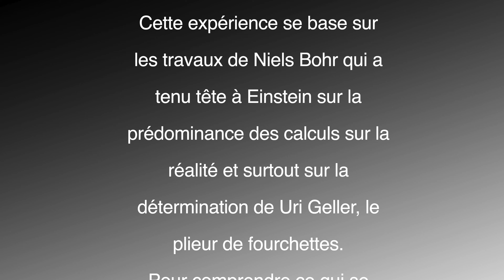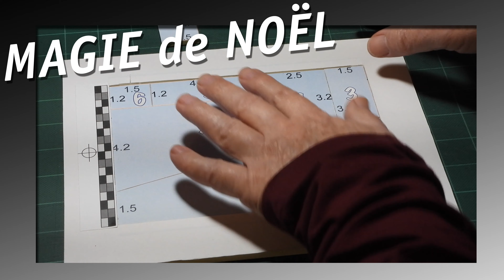La MAGIE de Noël 2020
Avertissement.
Aucun espace-temps n'a été maltraité pendant ce tournage.
Cette expérience se base sur les travaux de Niels Bohr qui a tenu tête à Einstein sur la prédominance des calculs sur la réalité et surtout sur la détermination de Uri Geller, le plieur de fourchettes.
Pour comprendre ce qui se passe il faut se souvenir qu'on a tendance à ne considérer qu'une partie de notre réalité quand on représente les images en deux dimensions, la hauteur et la largeur. Il ne faut jamais négliger l'énorme pouvoir des deux autres dimensions : la profondeur et le temps.
Parlez-en au pâtissier, qui sait bien jusqu'à quel point il peut étirer sa pâte et faire deux tartes avec une boule qui était pourtant prévue que pour ne couvrir que la surface d'un seul moule.
Je n'en dirai pas plus.
Cette démonstration a demandé des investissement de plusieurs milliers de dollars. Si vous tenez vraiment à comprendre les phénomènes exposés ici, il faudra accepter de contribuer à l'avancement de la science en me faisant parvenir un montant de ... oups, je n'ai plus d'espace pour écrire.